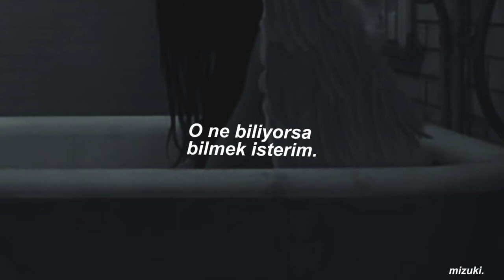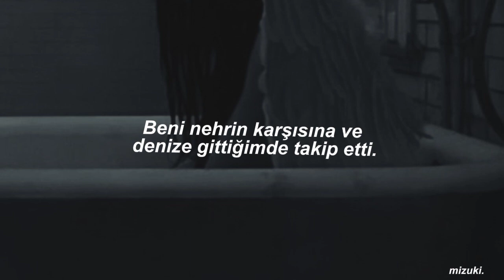Barrie-James O'Neill - Angel Tears (Türkçe Çeviri)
She's beautiful
Everything that she does
She's whole
She dreams of being alone
She falls
As she's dancing strange
In the hall
I'd love to know what she knows
Oh, what she knows
I love her
Daydreams of fear
Just another tear
A tear that makes it seem real again
She flows straight through me
Like wine again
Riding into the Sun
Angel tears
She cries them when she sees my fears
Colliding into the sun
She's so crazy
She followed me
Across the river and to the sea
And anyways I feel dumb
Without you
You hate me
And I hate you
I lose my mind
Lost it for you and now I'm blind
I dreamed you up now I fall behind
Floating through all the skies at night
I'm on my boat to the Moon
Oh, the Moon
What can I do
You're everything to me, everything
I can't quite tell you enough again
I'm going through it now back again
It's easy but it depends...
Angel tears
She's so crazy
She followed me
Without you
You hate me